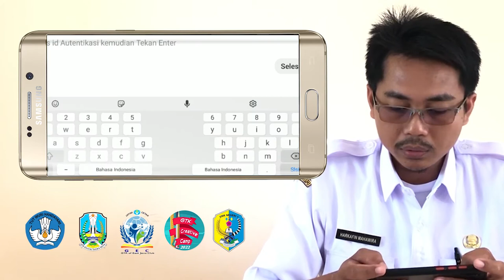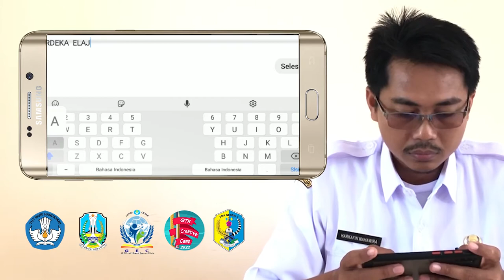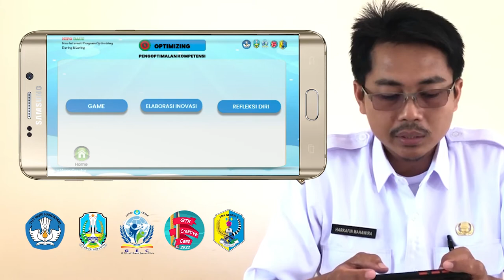Nominator GCC Batch-3 Tahun 2022 Bidang Lomba Inovasi Pembelajaran Berbasis IT #8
Harkafin Mahawira, S T ,Gr
GURU
SMKN 1 KRAKSAAN, KABUPATEN PROBOLINGGO